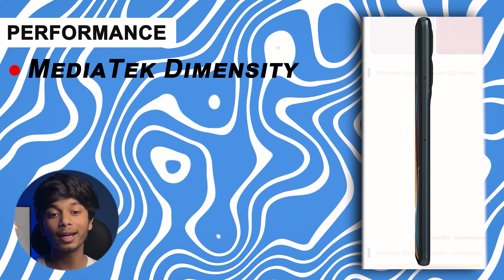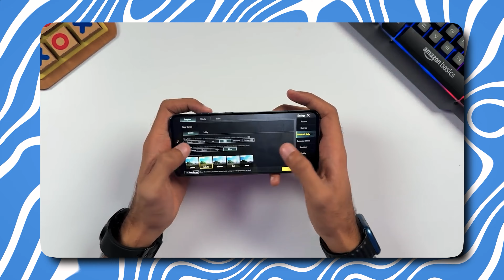Motorola Edge 50 Neo Exclusive India Launch with Specs Leaked | Moto Edge 50 Neo India Price